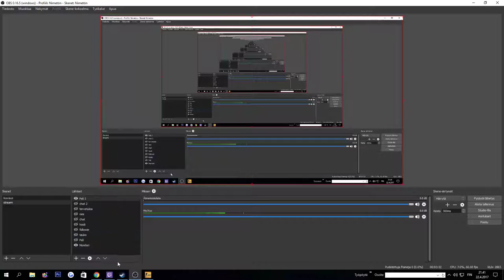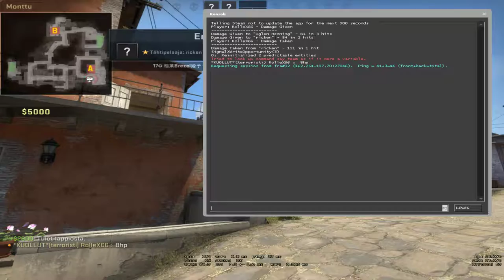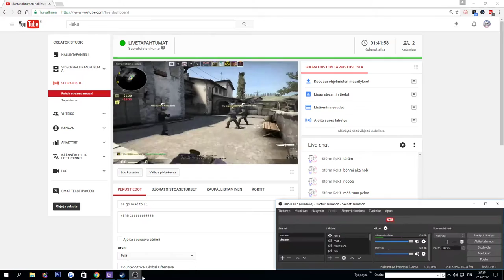cs go road to LE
vähä cssssssäääää